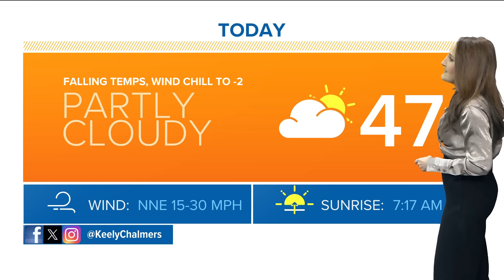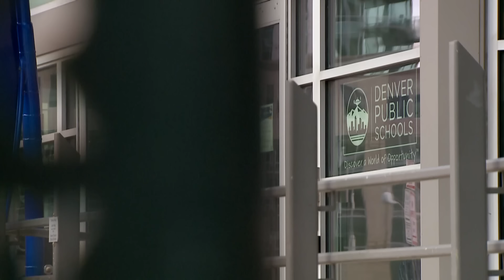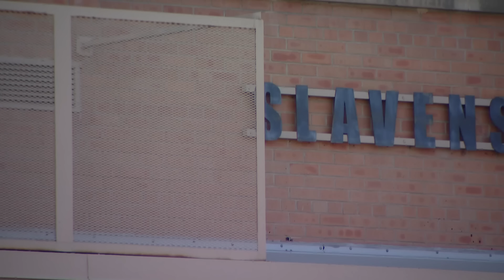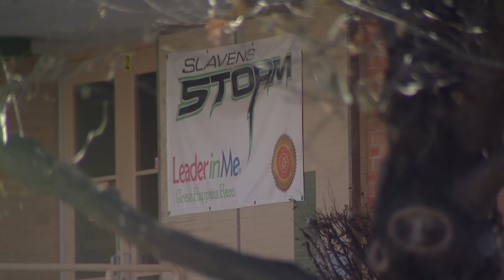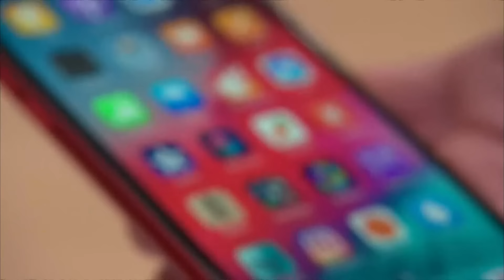Latest Headlines | DOJ Report on Uvalde School Shooting Shows Fatal Mistakes Made by Law Enforcement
The Justice Department report, the most comprehensive federal accounting of the haphazard police response to the May 24, 2022, shooting at Robb Elementary School, identifies a vast array of problems from failed communication and leadership to inadequate technology and training that federal officials say contributed to the crisis lasting far longer than it should have.

Even for a mass shooting that has already been the subject of intense scrutiny and in-depth examinations, the nearly 600-page Justice Department report adds to the public understanding of how police in Uvalde failed to stop an attack that killed 19 children and two staff members.

Uvalde, a community of more than 15,000, continues to struggle with the trauma left by the killing of 19 elementary students and two teachers, and remains divided on questions of accountability for officers’ actions and inaction.

9NEWS (KUSA) is located in Denver, Colorado.